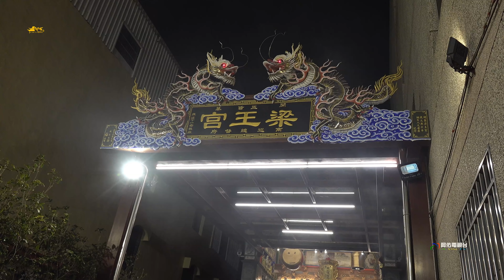《梁府千歲乩子跪接！恭請令牌入廟安座後 跪拜送駕》麻豆玉旨梁王宮入火安座大典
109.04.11台南麻豆玉旨梁王宮入火安座遶境